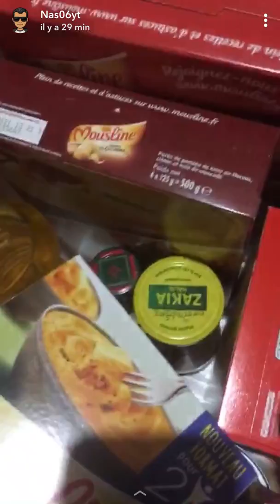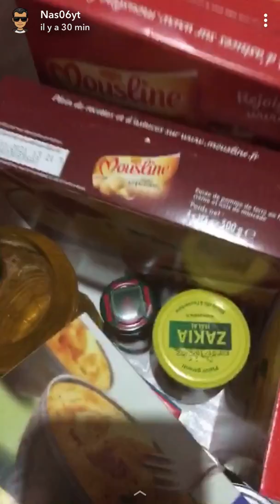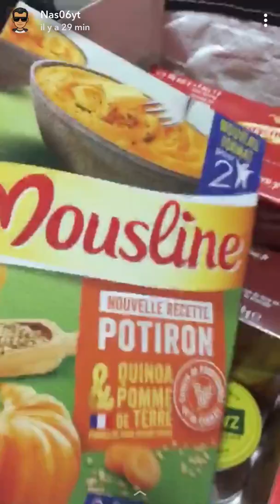expérience sociale Quarantaine Coronavirus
CODE CREATEUR Fortnite = NAS-06-YT ( pour Fortnite )